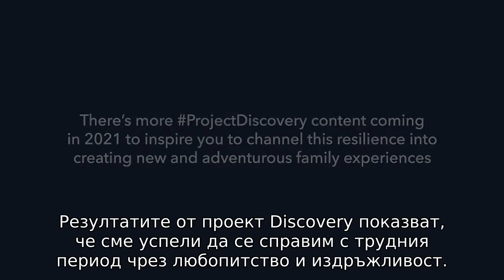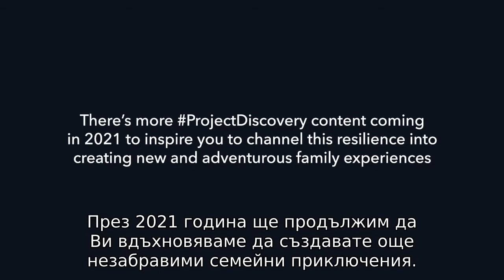Представяме Ви проект Discovery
Резултатите от проект Discovery - международно проучване, изследващо какво са открили семействата за себе си след една изключително трудна година - бяха публикувани днес. Желанието за научаване на нови неща, близките хора и гладът за правене и учене са ключовете за изграждане на устойчивост сред семействата, според резултатите от проекта.